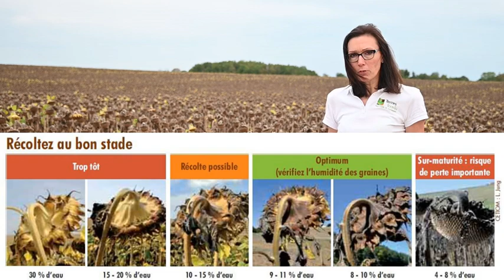Point sur la maturité du tournesol et conseils récolte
Retrouvez Aurore qui fait un point sur la maturité des tournesols en 2020 et vous rappelle les conseils récolte de Terres Inovia.

Pour suivre l'actualité technique de vos oléagineux et protéagineux : terresinovia.fr